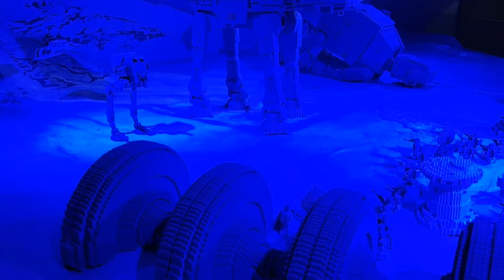LEGOLAND Malaysia | LEGO Star Wars | LEGO NinjaGo | Observation Tower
LEGOLAND Malaysia Raw footage:
LEGO Star wars
LEGO NinjaGO
Observation tower